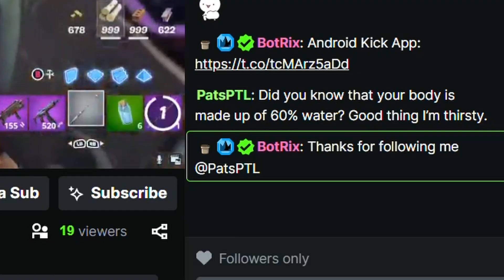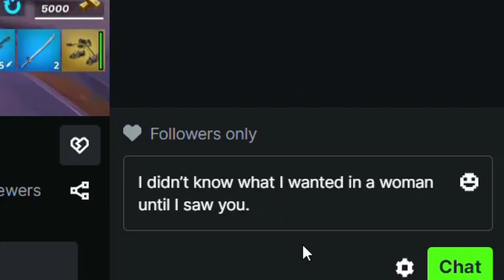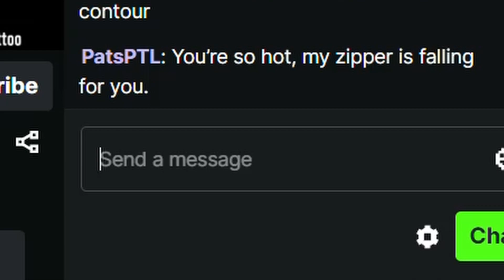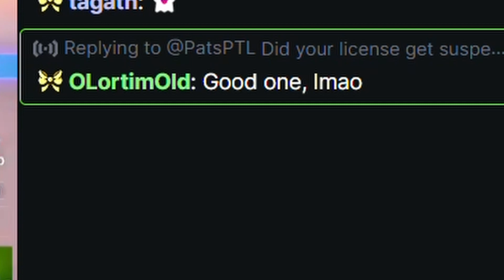TROLLING KICK FORTNITE STREAMERS WITH PICK UP LINES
Into shorts? Check them out!

Intro and outro music : Music by Karl Casey @ White Bat Audio